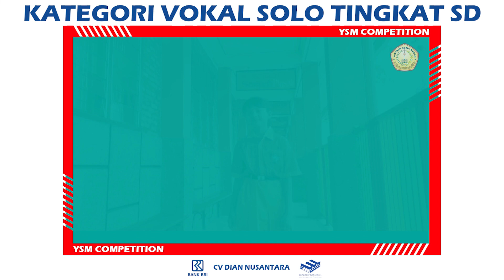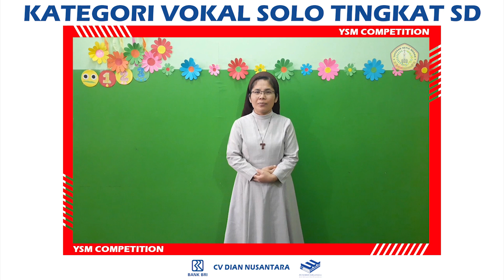ODELIA BR SIMANJORANG - HYMNE GURU : SD SINT YOSEPH KABANJAHE. YSM COMPETITION VOKAL SOLO.